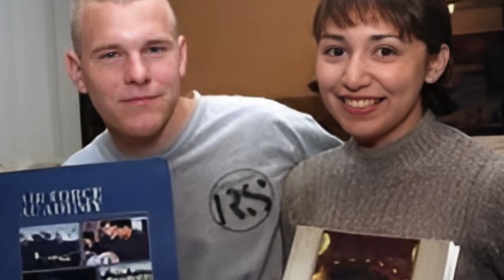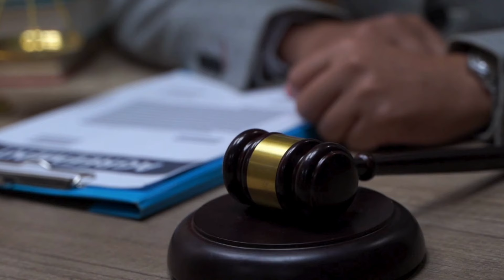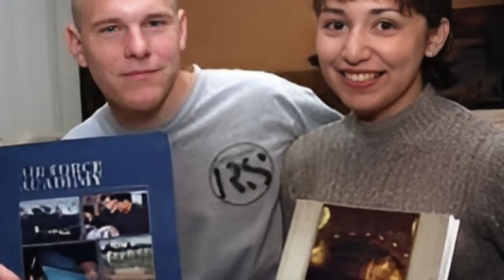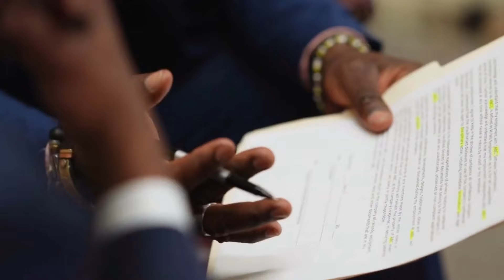It's Impossible To Justify! The Heartbreaking Case of Adrianne Jones! True Crime Strories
In 1995, Mansfield, Texas, a town just outside Fort Worth with a population of around 8,000, was grappling with issues similar to those in nearby Fort Worth, including gang and drug-related crimes. One teenager growing up in Mansfield during this time was Adrianne Jessica Jones. Adrianne was an exceptional young woman who made a significant impact on her community. At 16, she won the hearts of everyone with her beauty and outstanding qualities. Her commitment to academics, strong work ethic, and passion for sports made her a role model for many. As a junior at Mansfield High School in 1995, Adrianne quickly became a cherished figure from the moment she stepped on campus. Both her classmates and teachers admired her for her kindness.
People Also Search:
True Detective
Our content includes:
Welcome aboard!